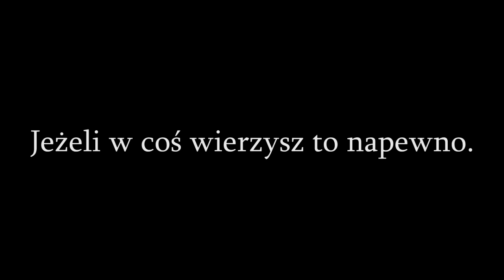[SSO] Nie Odchodź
Witam was w jedno odcinkowym filmiku na moim kanale.
Jeżeli ktoś nie wie to ten filmik to odnowiony mój filmik xd. Pamiętam że od tego filmu zaczynały się moje początki w montowaniu więc chciałam zobaczyć mój progres . Jeżeli zobaczycie błędy to naprawdę przepraszam ale przy zapisywaniu już skończonego filmiku zaciął mi się komputer po czym potem gdy otwierałam program wszystko zniknęło ;-; (na szczęście zapisałam na połowie ) . Potem bardzo się spieszyłam i po zmontowaniu nie miałam czasu sprawdzić błędów.